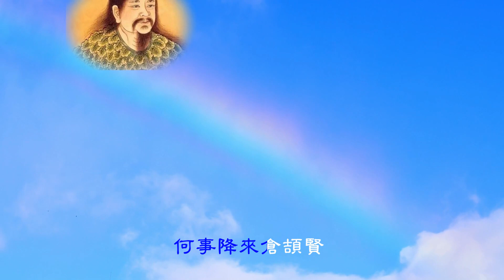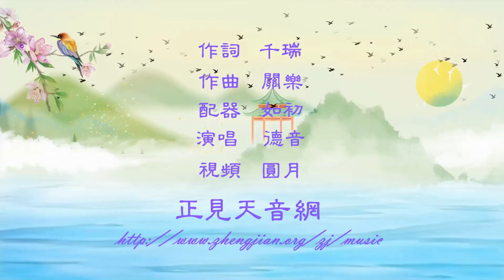音乐视频：汉字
作词：千瑞
作曲：关乐
配器：如初
演唱：德音
视频：圆月

明珠璀璨耀千年，
何事降来仓颉贤？
博大人文书岁月，
高深神意载坤乾，
载坤乾。

孔子施礼光华夏，
老子遗言启上天。
今日圣王挥巨手，
洪穹奕奕法轮旋，
法轮旋。
今日圣王挥巨手，
洪穹奕奕法轮旋。